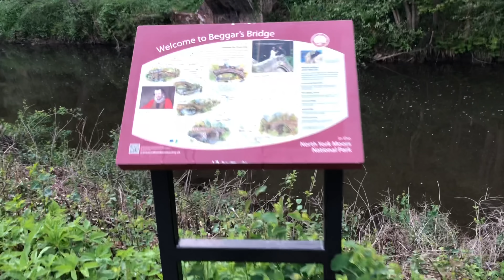Walking Wainwright's Coast to Coast - Final Video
In this final video in the Walk for Olivia series, Dave completes his 190 mile journey from one side of England to the other. Blessed with unprecedented amazing weather for most of the journey and amazing support from friends and strangers, Dave concludes his walk with an unexpected surprise at the end.